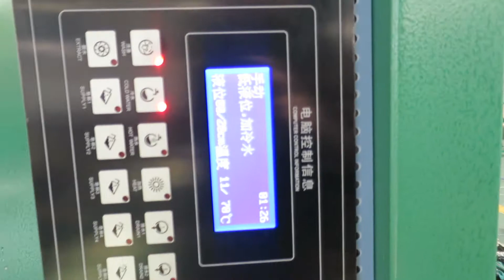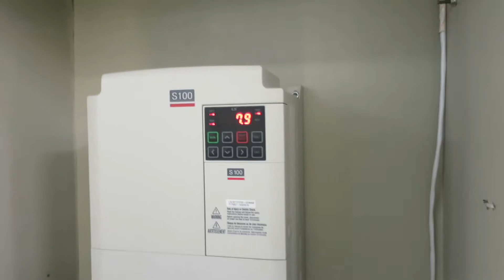Jiezhong Machinery Washer Extractor Manufacturing Process